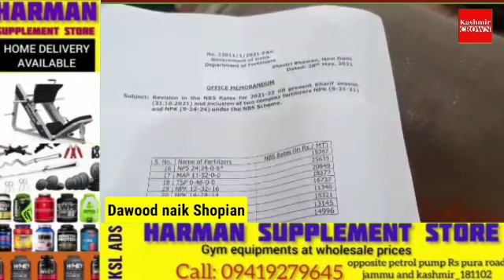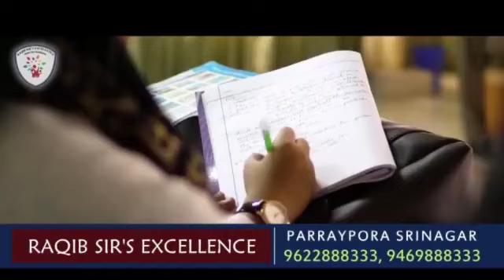Violation Of Sale Terms In Selling Of IPL, DAP Fertilizers